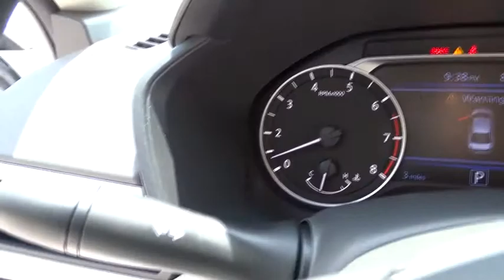2019 Nissan Altima Atlanta, Griffin, McDonough, Fayetteville, Thomaston, GA NI21583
Glacier White New 2019 Nissan Altima available in Atlanta, Georgia at Cronic Nissan. Servicing the Griffin, McDonough, Fayetteville, Thomaston, GA area.
2019 Nissan Altima 2.5 S - Stock#: NI21583 - VIN#: 1N4BL4BV4KC246332

Cronic Nissan
2624 N Expressway